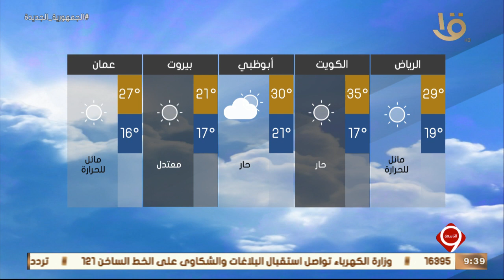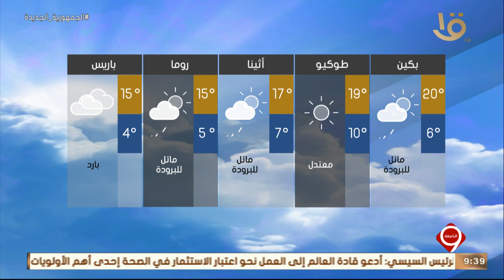نشرة التاسعة |بيان بدرجات الحرارة المتوقعة غدا